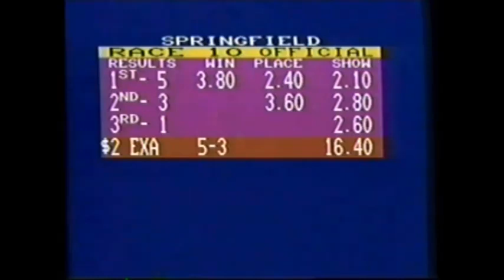2000 Springfield State Fair ETERNAL OPTIMIST Andy Miller Little Pat 2YO C&G Pace